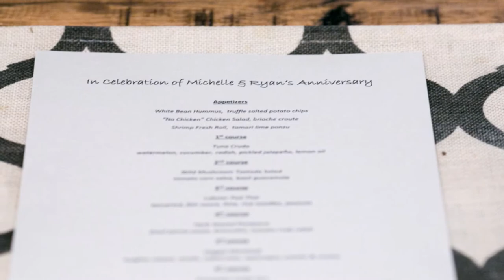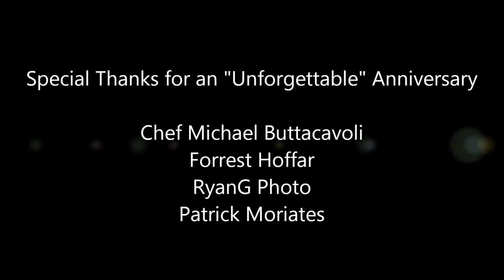Ryan & Michelle's Anniversary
Last August we took a road trip to Aiken, SC to visit family. On the way back to FL we stopped in Savannah to spend the night and ponder how we might commemorate our 2 year anniversary. We made it home on the afternoon of that special day to find that the celebration had already been planned.
Despite our kitchen being only half-way remodeled, Chef Michael Buttacavoli (Cena) created a masterpiece involving 7 courses paired with 7 fresh cold pressed juices. Forrest Hoffar sat in our living room and his amazing voice echoed throughout the house. Patrick Moraites orchestrated the event and played server while Ryan Gphoto captured it on the film that we've compiled below.
There is no anniversary gift that could be more special than this experience! Thank you to our amazing friends & family for all of our special experiences.